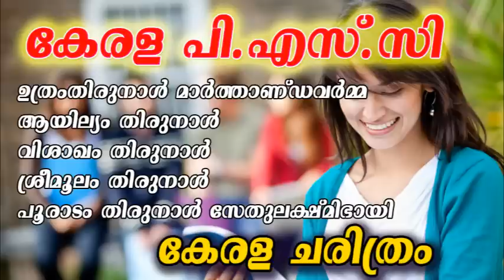L D Clerk ചോദ്യോത്തരങ്ങളിലൂടെ.ep# 36 കേരള പി.എസ്.സീ | kerala psc 2017 LD CLERK solved questions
* Psc  malayalam
*Psc english
*Psc solved questions
*Psc examinations
*Current afairs 2017
*umman chndi
*Neyyar dam
*Psc
*ISRO
*Ldc exams
*Ldc  2017
*kerala 2017
*online tution
*Ldc malayalam
*Ldc solved questions
*Trivandrum
*All details of trivandrum
*Trivandrum
*Gk
psc exam
psc kerala
kerala psc online application
psc thulasi
psc notification
kpsc kerala
psc vacancies
kpsc notification
psc recruitment
psc notifications
thulasi psc
improve memory
memory improvement
mnemonic
increase memory
memory exercises
how to enhance memory
memory enhancement
memorization techniques
memory techniques
memory tips
memory power